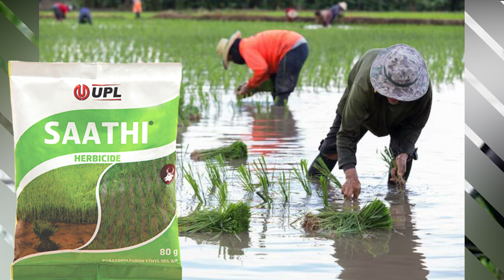धान की नर्सरी कैसे तैयार करें | धान की नर्सरी कैसे डाले 2023 में | dhan ki narsari kaise taiyar kare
Dhan ki nursery kaise taiyar kare । paddy nursery management
dhan ki nursery kaise taiyar kare | khad,beej,dawai , zinc sulphate,ferrous sulphate ,ssp,dap,urea

dhan ki nursery kaise taiyar kare,
dhan ki nursery kaise taiyar karen,
dhan ki nursery kab lagaye,
dhan ki nursery me pilapan kaise dur kare,
dhan ki nursery me khad,
dhan ki nursery pili padne par kya kare,
dhan ki nursery badhane ki dawa,
paddy nursery preparation,
paddy nursery bed preparation,
paddy nursery management,
paddy nursery diseases,
paddy nursery preparation in hindi,
paddy nursery fertilizer,
dhan ki nursery ki growth kaise badhay
dhan ki nursery ko jaldi kaise badhay
dhan ki nursery jaldi kaise taiyar kare
dhan ki nursery kaise taiyar ki jati hai
paddy nursery preparation
paddy nursery management
paddy nursery
paddy nursery fertilizer